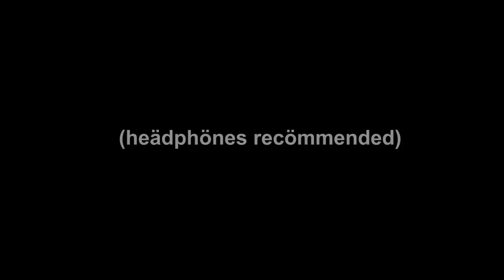[ASMR] The Moth and the Lamp: A Binaural Audio Experience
Hey everyone! In this binaural ASMR video, a moth tries to find a lamp. Will you help him?

Sounds in this video include soft speaking, whispering, wing flapping (finger fluttering), ear touching, tapping, soft singing, and more. I hope you enjoy it!